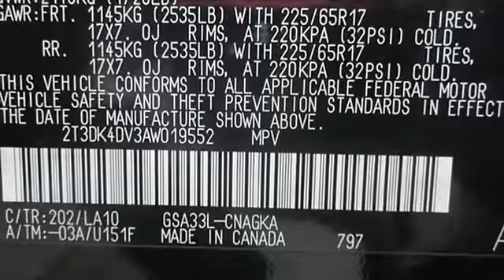2010 Toyota RAV4 - Jon Lancaster Group - Madison, WI 53718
Jon Lancaster Group
3501 Lancaster Dr

For Sale: 2010 Toyota RAV4
VIN: 2T3DK4DV3AW019552
Engine: 3.5L V6 FI DOHC 24V
Drivetrain: Four Wheel Drive
Transmission: 5-Speed Automatic
Mileage: 25,789
Color: BLACK (exterior) Sand Beige (interior)

Features:
REDUCED FROM $29,995!, FUEL EFFICIENT 26 MPG Hwy/19 MPG City! Car Fax 1-Owner, ONLY 25,789 Miles! Heated Mirrors, Four Wheel Drive, iPod/MP3 Input, Dual Zone A/C, Keyless Start, Head Airbag, REARVIEW PARKING DISPLAY , 50-STATE EMISSIONS SEE MORE! THIS RAV4 COMES EQUIPPED WITH PREMIUM FEATURES: Limited Extra Value Package : daytime running lights, Power tilt/sliding moonroof with sunshade, JBL A M/FM stereo with 6-disc in-dash CD changer, MP3/WMA capability, XM satellite radio with (90) day trial, (9) speakers, Bluetooth wireless technology, leather seating surfaces, 8-way Power driver seat with Power lumbar, dr, Tow Prep Package : 3500lb towing capacity, upgraded alternator, larger radiator, fan coupling, 50-State Emissions : Rearview Parking Display : display located inside rearview mirror, auto-dimming rearview mirror TOYOTA RAV4: UNMATCHED RELIABILITY: Car Fax 1-Owner. Qualifies for Car Fax Buyback Guarantee. THE PERFECT TIME TO BUY THIS TOYOTA RAV4: Reduced from $29,995. KEY FEATURES ON THIS RAV4 INCLUDE: Heated Mirrors, Four Wheel Drive, iPod/MP3 Input, Aluminum Wheels, Keyless Start, Dual Zone A/C Rear Spoiler, Keyless Entry, Steering Wheel Controls, Child Safety Locks, Electronic Stability Control. BEST IN CLASS: TOYOTA RAV4: With 36.4 cubic feet of Cargo Volume (behind 2nd seat) Great Gas Mileage: 26 MPG Hwy. WHO WE ARE: At Jon Lancaster Toyota our award winning team is ready to help you purchase a new 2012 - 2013 Toyota or Certified, or used car in Madison. When you visit our car dealership, expect the superior customer service that you deserve. It's our job to help find you the car that fits you and your family's needs without the typical pitch! Get the new or used car of your dreams by Toyota in Madison, Wisconsin. Stop by, call, or send a test drive request to Jon Lancaster Toyota today. Fuel economy calculations based on original manufacturer data for trim engine configuration. Please confirm the accuracy of the included equipment by calling us prior to purchase.